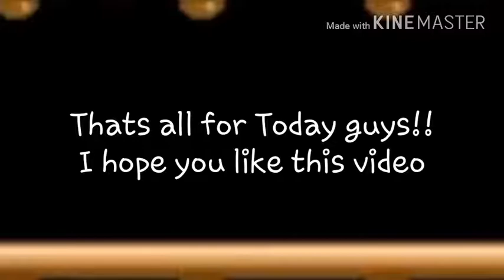"I FOUND A BLACK CRYSTAL" (Prank) // Growtopia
Just subcribr guys :)